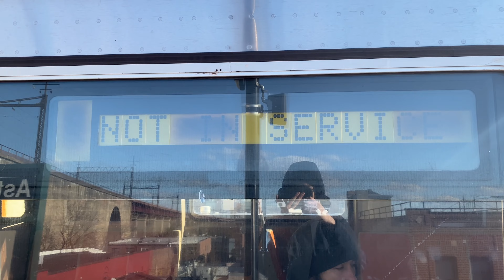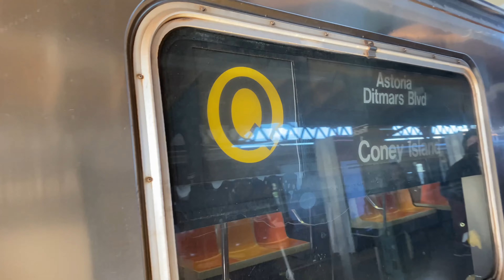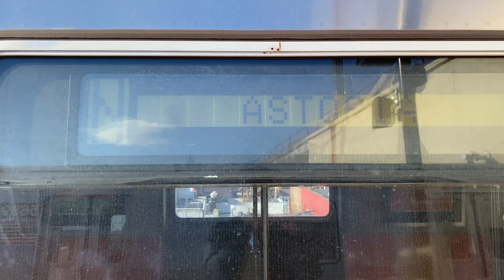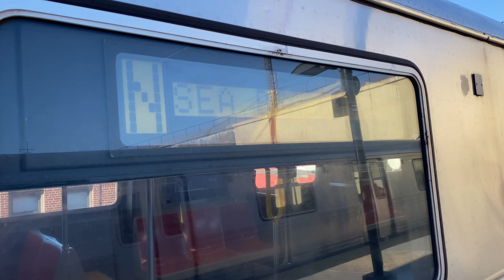R46/R68A N,Q Trains Begin/End At Astoria Ditmars Blvd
Service Today:
N: Broadway Local and 4th Avenue Local. Via Manhattan Bridge. Via Sea Beach. Astoria Ditmars Blvd, Queens to Coney Island, Brooklyn.
Q: Broadway Express and Brighton Local. Via Manhattan Bridge. Astoria Ditmars Blvd, Queens to Coney Island, Brooklyn.

To Provide Connecting Alternate Service in Brooklyn between 4th Avenue 9th Street and Coney Island during weekend planned work for the Culver Signal Modernization, N trains ran Local in both directions between DeKalb Avenue and 59th Street, Brooklyn.

Because Of Track Replacement Q trains were not running between Lexington Avenue 63rd Street and 57th Street 7th Avenue.
Q trains ran in two sections:
1. Between 96th Street 2nd Avenue and Lexington Avenue 63rd Street every 15 minutes days and evenings.
2. Between Coney Island and 57th Street 7th Avenue and via the N to/from Astoria Ditmars Blvd every 12 minutes days and evenings.
To continue your trip, connect between Q trains using the F at 34th Street Herald Square and Lexington Avenue 63rd Street.
An out-of-system transfer is also available between the Lexington Avenue 63rd Street F,Q and Lexington Avenue 59th Street N,R stations.

Taken on November 20th 2022